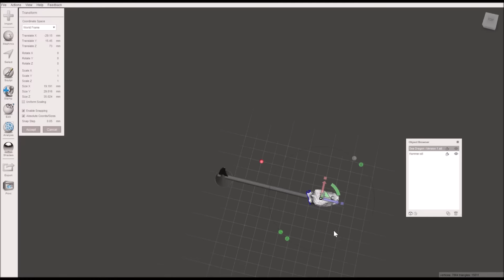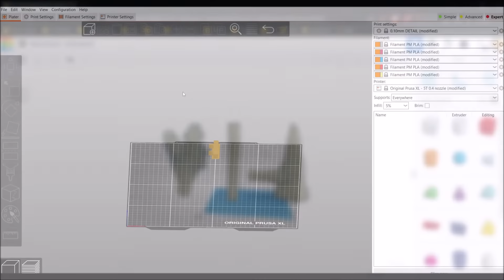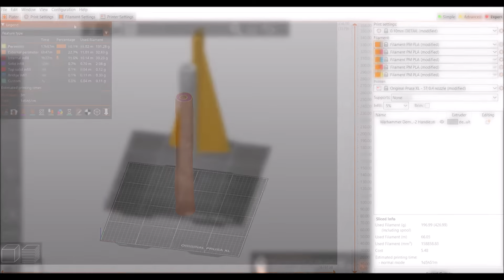Warhammer Demon Slayer -28 JUL 2024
Tips are much appreciated:
Bitcoin: 1EcfkgodQXJVkpYnzohNednuRfDqtcUTA2

for more awesome designs!

“Fear The Wind” by Sir Cubworth

3D software: Tinkercad, Meshmixer, PrusaSlicer